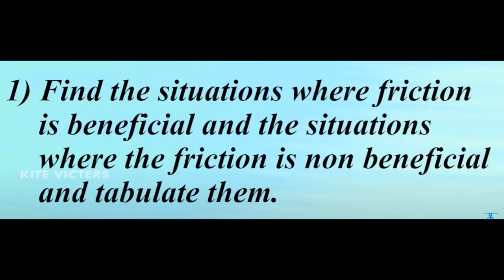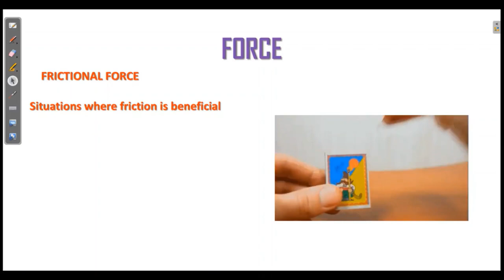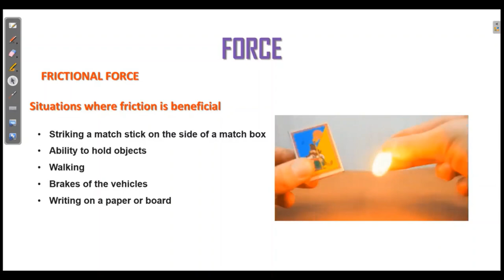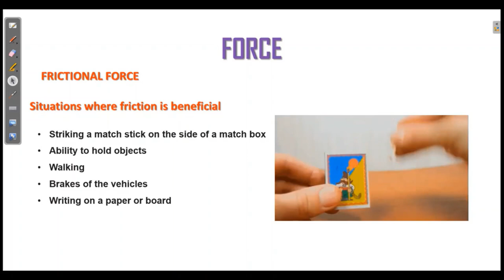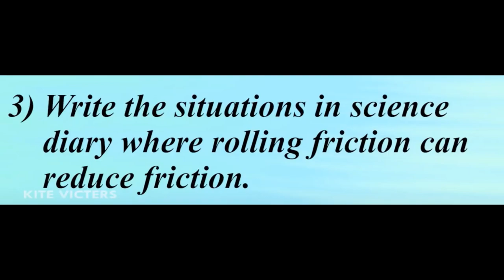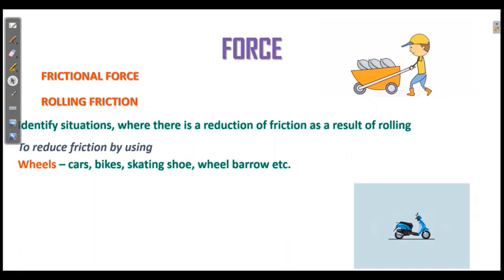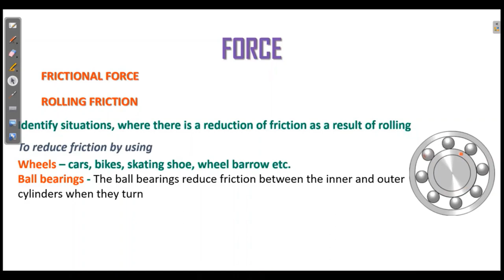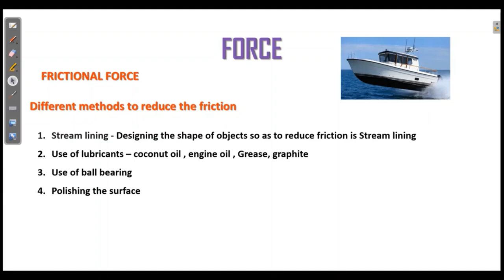KITE VICTERS STD 08 PHYSICS CLASS 13 SOLUTIONS FORCE BELAM MALAM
KITE VICTERS STD 08 PHYSICS CLASS 11 SOLUTIONS   FORCES
CLASS 8 STANDARD 8 PHYSICS STD 8 ANSWERS HOME WORK ACTIVITIES